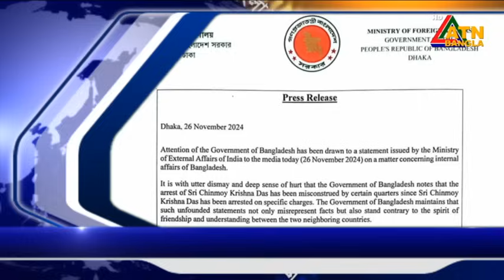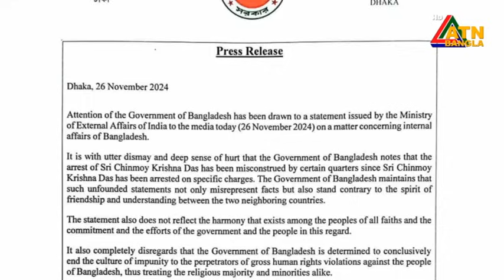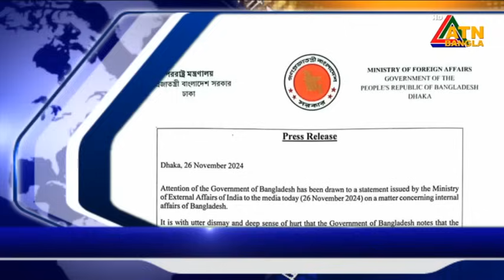এটিএন বাংলার সকাল ৭ টার সংবাদ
এটিএন বাংলার সকাল ৭ টার সংবাদ । 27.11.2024